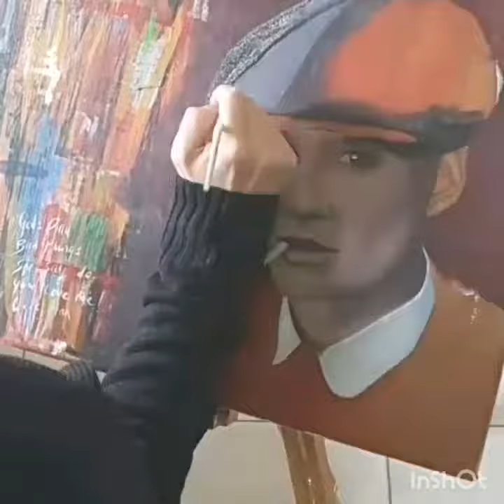Peaky Blinders (Tom Shelby) time lapse video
A Time lapse video of me painting Tom Shelby. Painted using Acrylic on Canvas. Took approx 12 hours. Enjoy!